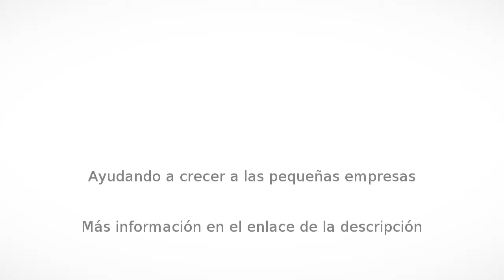Aplicación de pintura en Casares - Pinturas y Microcemento loiva decoración s.l - InfoIsInfo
Pinturas y Microcemento loiva decoración s.l, Aplicación de pintura en Casares. Más Información

Pinturas Loiva :

Aplicamos todo tipo de pinturas decorativas,lisos de alta calidad con muy buenos acabados,lacados,barnizados etc...

Colocación de papel vinilico.

Aplicación de Microcemento.

Podemos ponernos en contacto por correo o bien por teléfono.

Muchas gracias.

Un saludo.